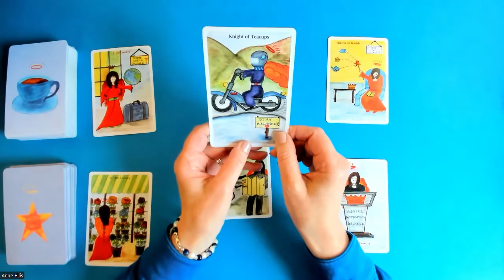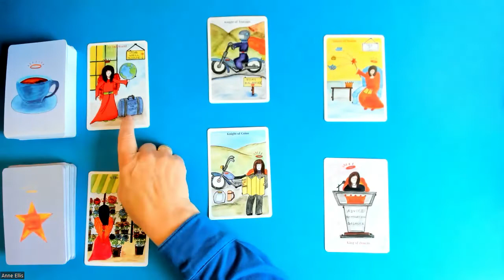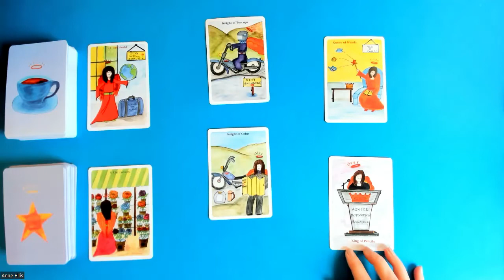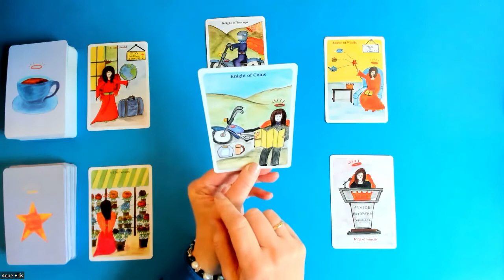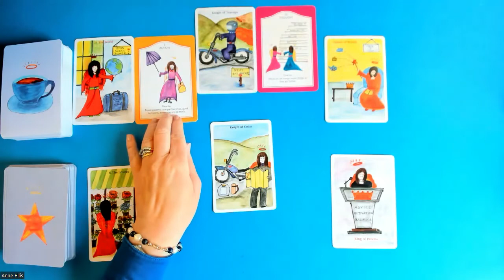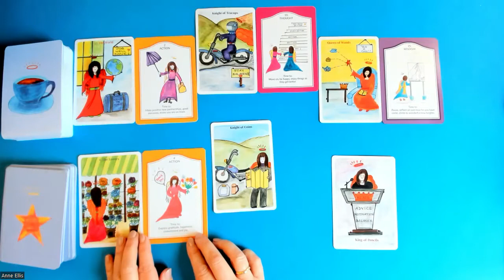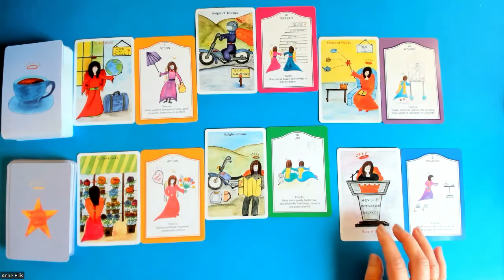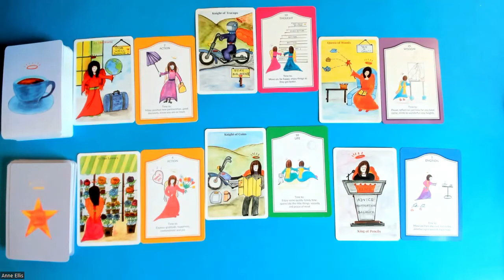AQUARIUS * PLANNING YOUR NEXT EXCITING ADVENTURE. 24th-30th Oct.